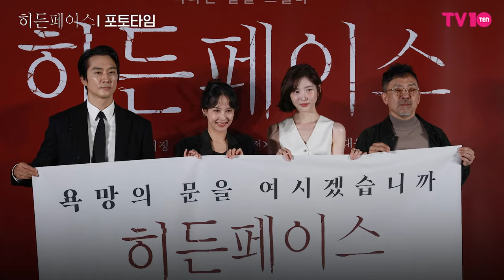송승헌·조여정·박지현 ’히든페이스의 히든 배우들🥹 ’ | 영화 ‘히든페이스’ 제작보고회 포토타임